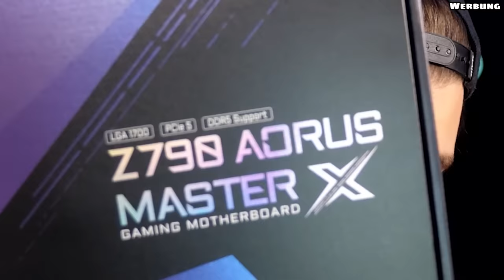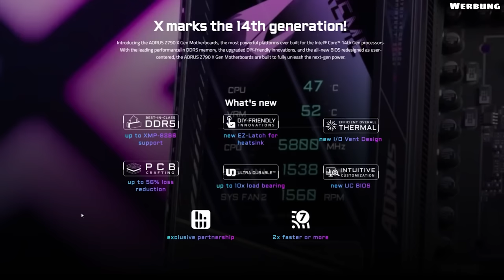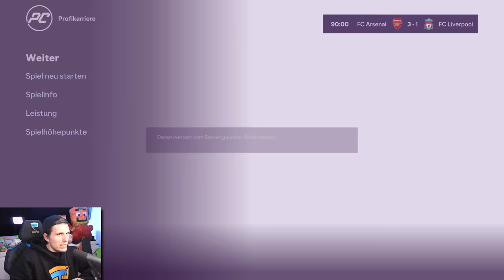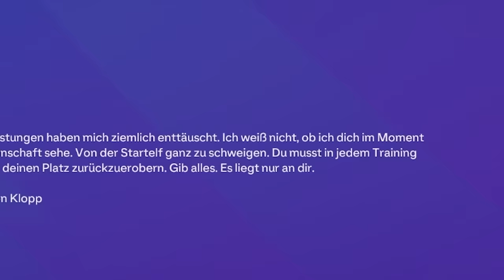Meine erste ROTE Karte in FC24...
Heute kassiere ich meine erste Rote Karte in FC24.